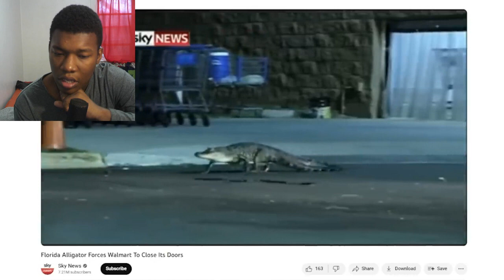GTA 6 (Grand Theft Auto VI) Trailer Breakdown REACTION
GTA 6 (Grand Theft Auto VI) Trailer Breakdown